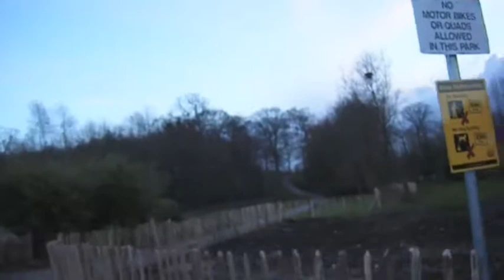Drift004 Strandtown to Grosvenor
Another one of my urban drifts through Belfast. This one is a Proustian drift from my old primary school, past the house in whcih I was born, ending at my old grammar school (since demolished).